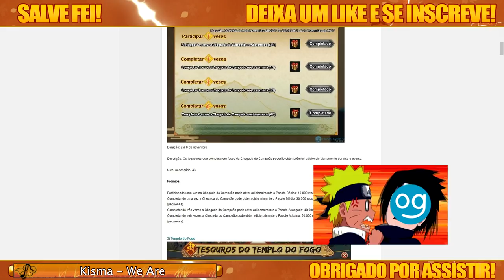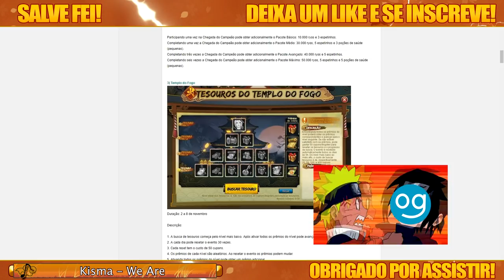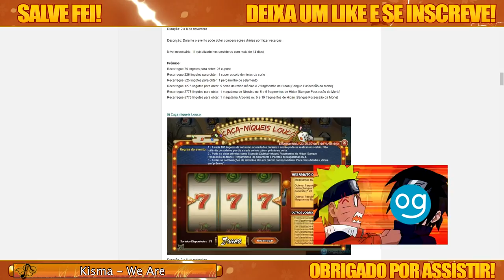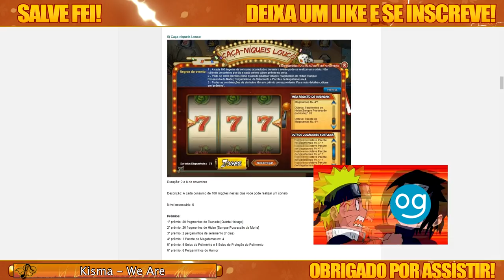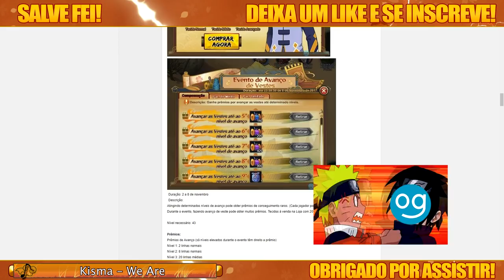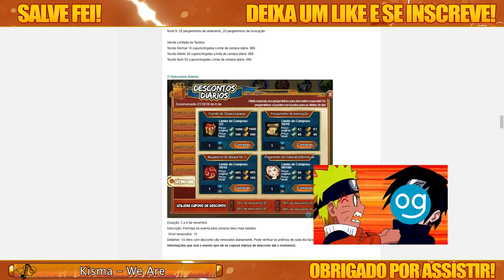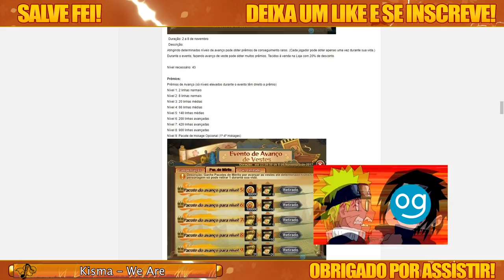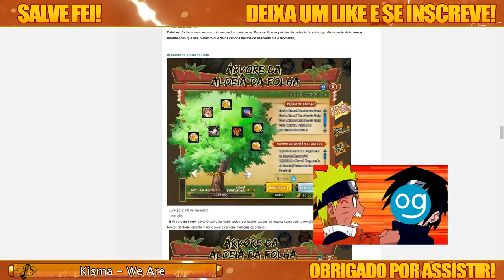Lumei Sincero | Sem Atualização de Sistema, QUE PO#@! mas tem Deidara de Rico!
Atualizado: 10/10/2017
Proxima Att: Quando sair a 3.0